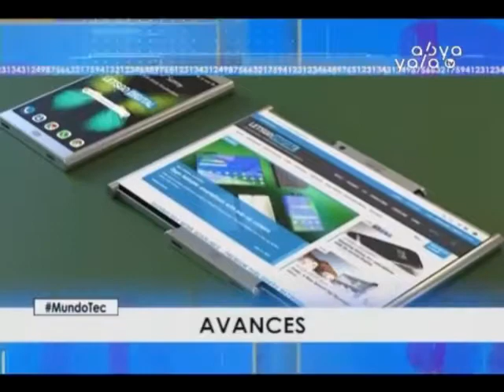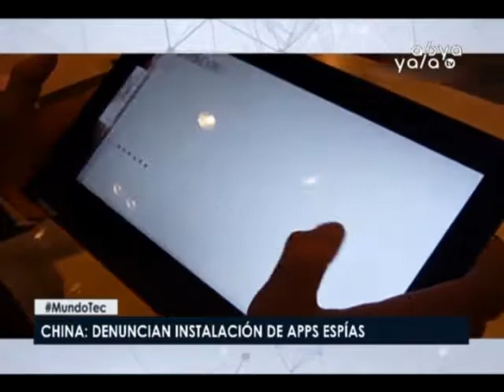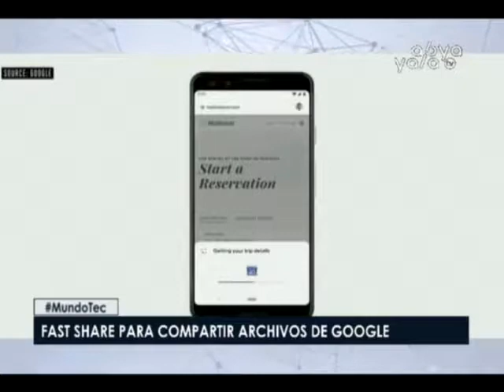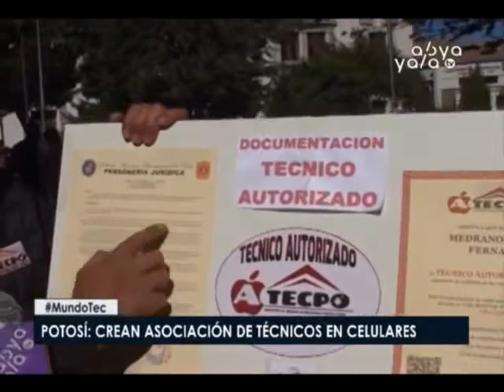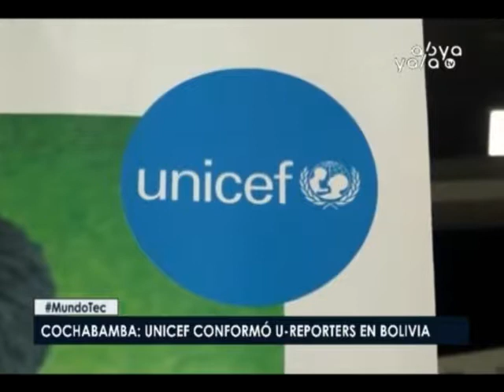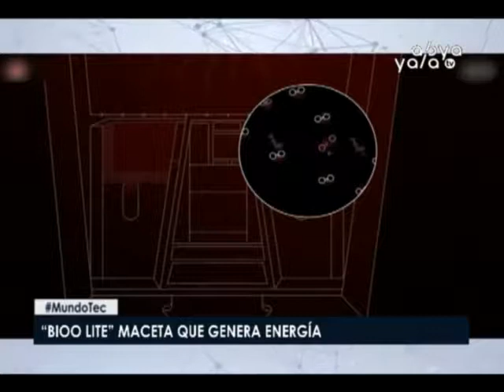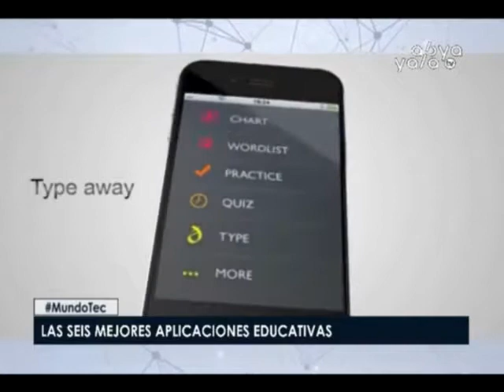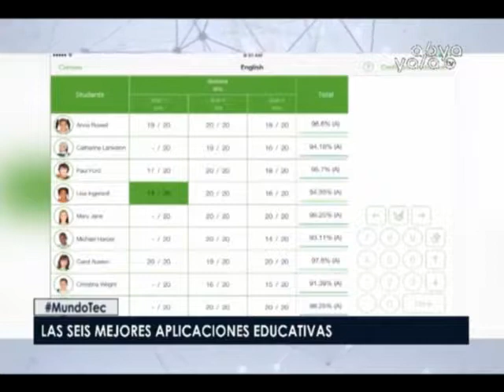Mundo Tec 28-07-19